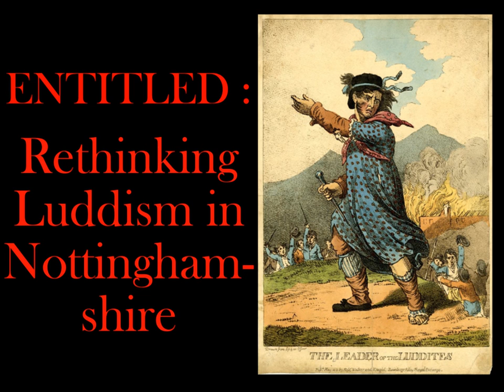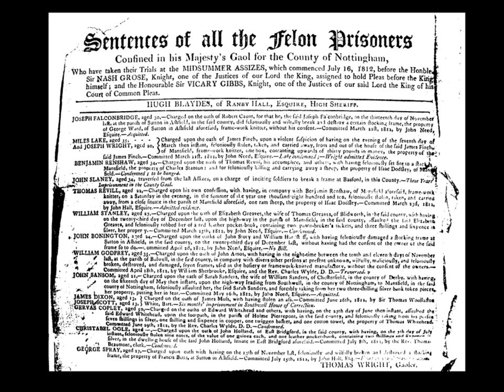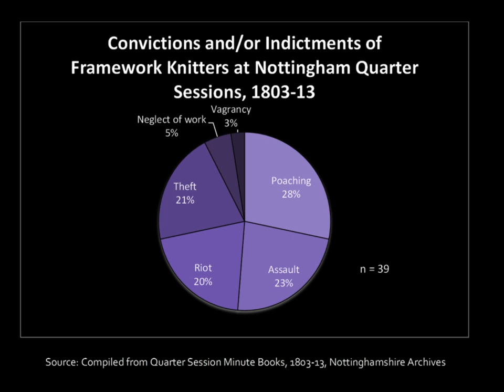Rethinking Luddism in Nottinghamshire (Part 3 of 4)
A talk by Dr. Matthew Roberts, held at the Sparrows' Nest (Nottingham) on the 22nd September 2012.
Matthew is a Senior Lecturer in Modern British History at Sheffield Hallam University.